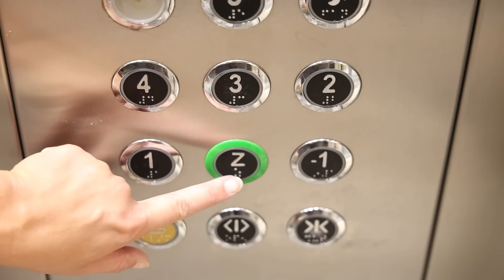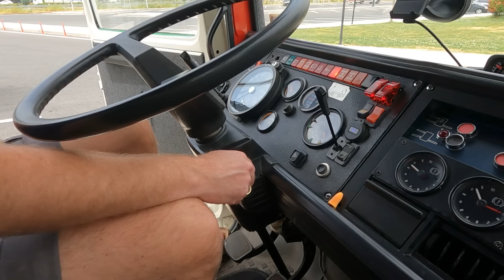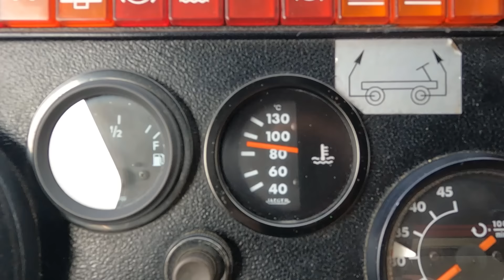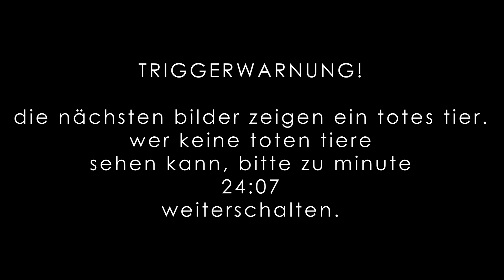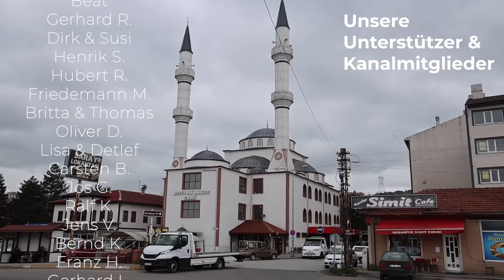Gestrandet in der Türkei | Camper Trip | Auf Reisen im LKW Wohnmobil [72]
Wie ist es eigentlich als hilfesuchender Fremder in einem Land zu sein, dessen Sprache man nicht spricht? In der Türkei machen wir gerade diese Erfahrung. Wir treffen auf viel Hilfsbereitschaft aber auch auf große Herausforderungen.

Wenn du unsere Arbeit unterstützen möchtest:
oder Nicolas Flöter DE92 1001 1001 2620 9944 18
(als Dankeschön würden wir dich gern im Abspann unserer Videos nennen)

🍹 Eine Super Alternative zu sperrigen Softdrinks: Mit unserem Code BLUESKY5 bekommt ihr 5 Euro Rabatt auf eure erste Bestellung